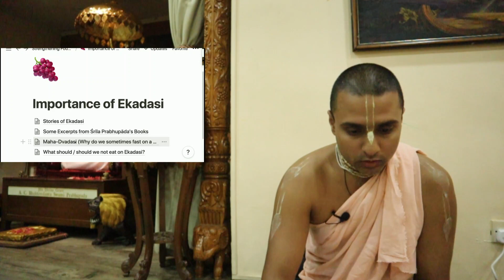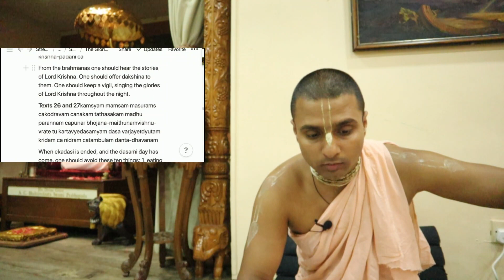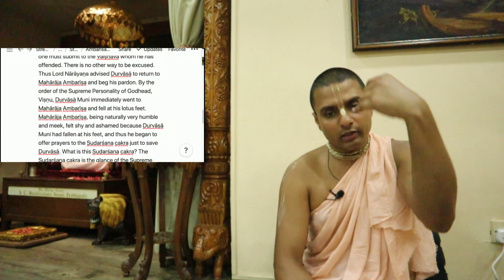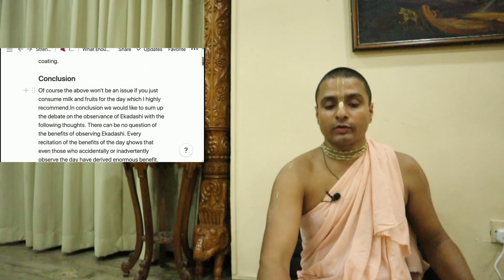[Strengthening Foundations – Ep. 18] The Importance of Ekādaśī | HG Tattvavit dāsa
As Śrīla Vyāsadeva mentions in the Padma Purāṇa, the glories of Ekādaśī-vrata are best explained by Lord Nārāyaṇa Himself. In this episode, we will briefly explore the glories of Ekādaśī from the śāstras [Vedic scriptures], discuss the essence of Ekādaśī-vrata, and outline the practical items of austerity to be followed, including what sorts of food can be consumed on Ekādaśī.

To learn more about International Sri Krishna Mandir (ISKM), visit us